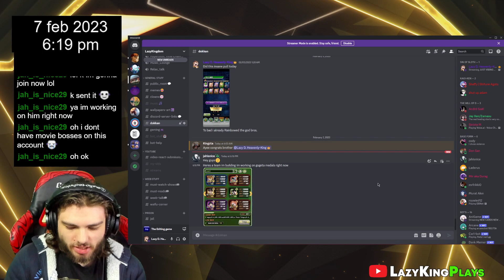Beating level 70 of agl ssj gogeta eza with a ftp cooler team